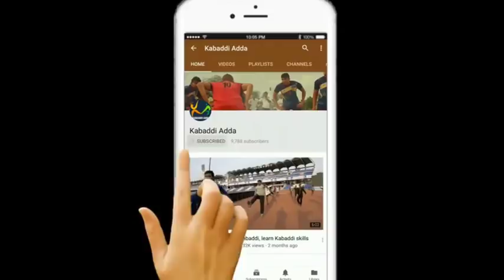Anup Kumar: his journey from a Kabaddi player to a coach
Anup Kumar started playing Kabaddi when he was in 8th standard, 2004 he played his first senior nationals for Haryana and first Asian games in 2010. He was conferred with Arjuna Award in 2012

Starting his second innings Pune’s favorite kabaddi team has appointed Ex-India Captain, Kabaddi’s Captain Cool and Bonus ka Badshah, Anup Kumar, as the new head coach for Season 7 of Vivo Pro Kabaddi League.

On this occasion Anup Kumar said, “Kabaddi is my first love and I have given everything for the sport. As a coach, this will be my first stint and I will concentrate on improving our team's skills, fitness and presence of mind on the mat. I am looking forward to working with Puneri Paltan, as a coach, in Vivo PKL Season 7.”

To start the Kabaddi Adda channel, save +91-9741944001 and message “START” through WhatsApp.

Credits - Edited By: Subham Saha, Vivek V, Avinash A

We are making all original content and have complete rights of usage for the same (rights reserved).